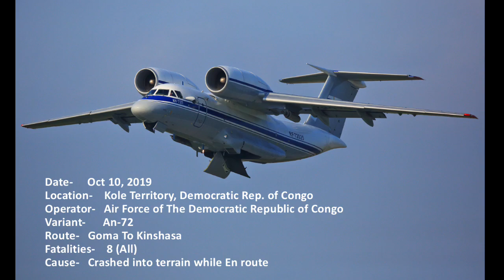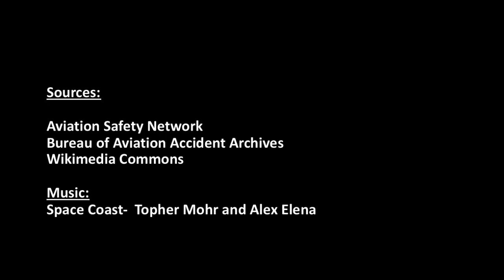The Deadliest Crashes Involving The An-72/ An-74